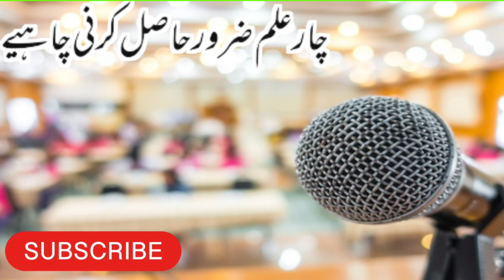Four- knowledge-must-be✅acquired by-Ghulam Mohammed-daily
Four knowledges must be acquired by Ghulam Muhammad, a revolutionary